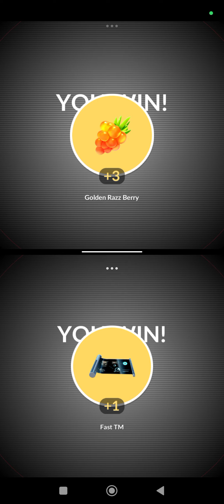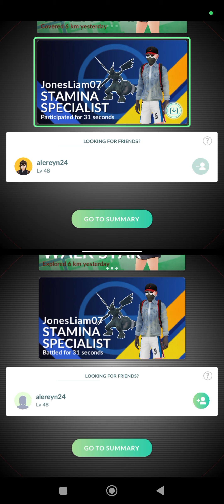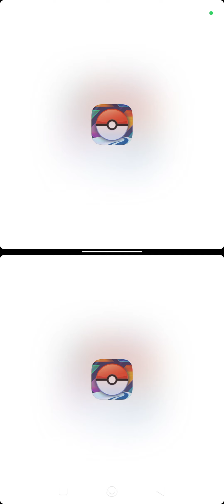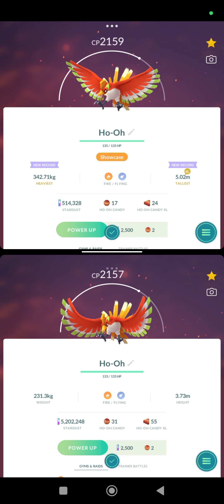PoGo - Caught 2-star Ho-Oh in this raid